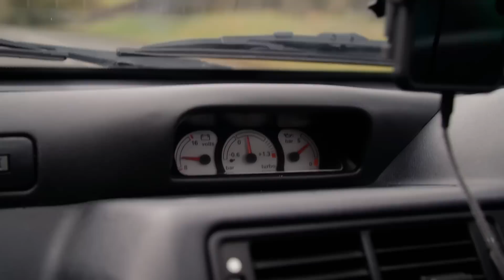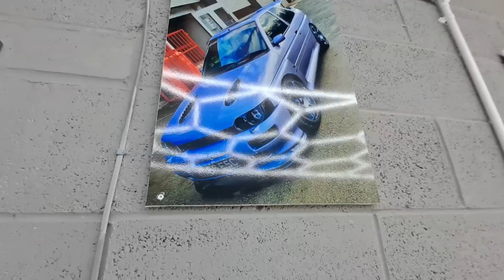JMDetails takes Project 2000 + car show + Maxspeedingrods GT3582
Car show, JMDetails and much more...

@JMDetails Instagram
@jmdetails YouTube
@JMDetailsWales FaceBook